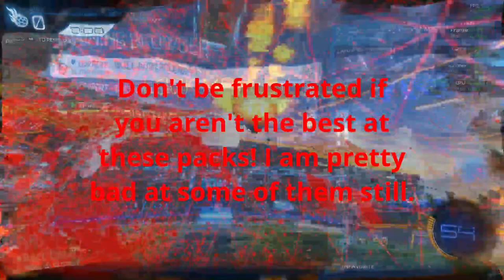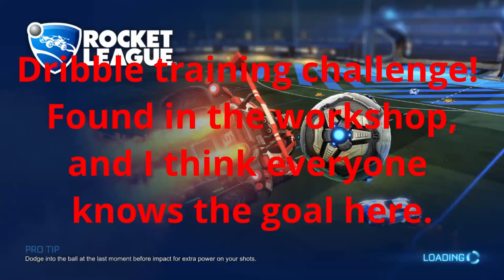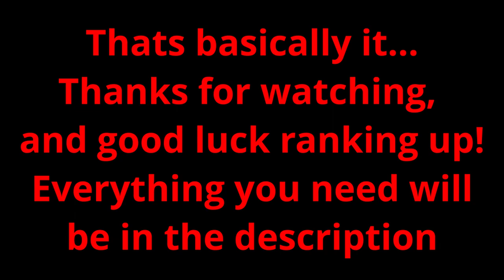How I went from Platinum 3 to Champion 1 in a week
In this video I show all of the training and things I did to quickly improve. I would like to note that you need to have Bakkesmod to do all of the training I did (besides freeplay)

To add a binding script for the Kevpert packs:

Go to the "Bindings" tab.
 Click "Add" at the top
 Click on "None" and set it to "F5" (your choice I just use F5)
 Double click the first blank row, and copy paste the codes below:

This will be used for the turn and clears pack, as well as the backboard defense training pack. (I think I used the 85 boost preset on accident for backboard training)
Backboard defense:
DDC9-8CBF-5E2C-C3BE
Turn and clear defense:
0C52-B1DD-39BC-EF97
Now make another binding, and use this code:

This will be used for the backboard clears.
Backboard clears:
89F5-2C75-3B79-BA52

If you are stuck on any of the shots, Kevpert has a video with a play through
video of every shot. He also shows how to add a binding if you did not understand the directions down here.

Have a good rest of your day/night!